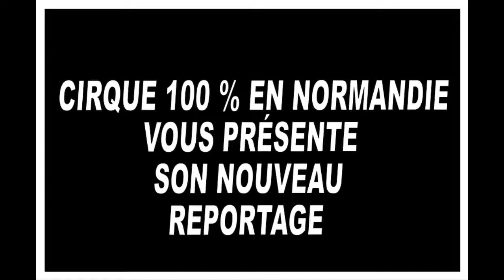REPORTAGE SUR LE CIRQUE KARL BORSBERG | CIRQUE 100% EN NORMANDIE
Cirque Karl Borsberg